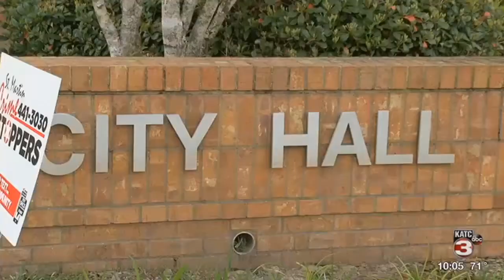Drainage projects moving forward in St. Martinville